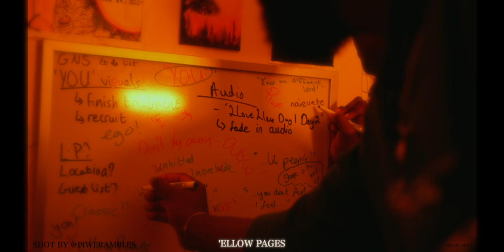GNS - 'YOU' The BTS Movie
The behind the scenes of 'YOU' the first studio EP from GNS, the Alt Hip-Hop, RnB, Indie Pop, Malawian born, Ireland raised artist/producer.

An emerging creative in the Irish music scene who produced, wrote, arranged, mixed & mastered this EP 'YOU'. Gaining inspiration from the likes of tylerthecreator smino frankocean saba and his Irish pioneers.
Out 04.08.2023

Shot by @piwerambles
Director of Photography by @Dir_George
Directed & Produced by @gns_prod
Assistant Director @thetruejoshua
Starring